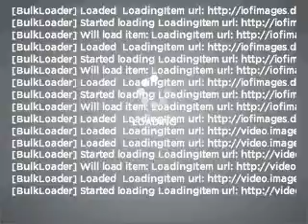2005 Dodge Durango - Fort Worth TX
Year: 2005
Make: Dodge
Model: Durango
Trim: SLT
Engine: 4.7 liter 8 cylinder 16 valve
Transmission: Automatic
Color: Black
Mileage: 71983
Address:
9101 Camp Bowie West